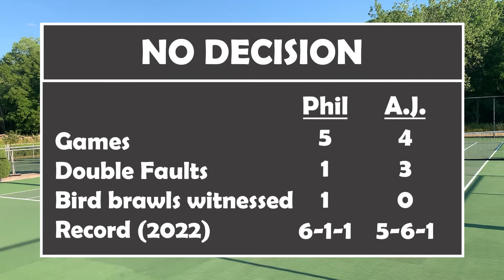BIRD BATTLE | NTRP 3.0 (Phil) vs NTRP 3.0 (A.J.): Men's Singles Tennis Match #12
Sometimes the morning ladies' league takes priority over a couple of Scrubs playing tennis. In this men's singles tennis match, NTRP 3.0 A.J. & Phil play to a no decision after their match is cut short.

Phil's IG: @thephilbailey